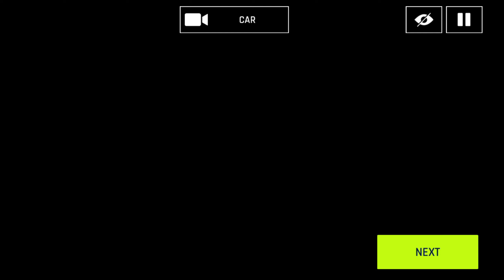Beach Landing | Taycan x 1.19.873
very close to KenChim's wr, only 0.161 off! make sure to check out Sōka's monsta TVR run